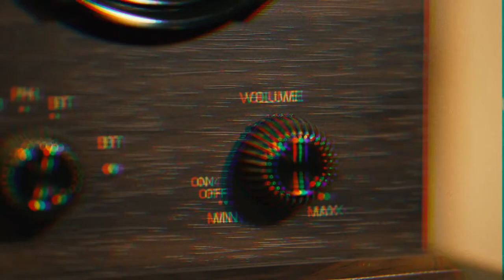Fenton RP173 Record Player Vintage - 102.182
Fenton RP173 Record Player Vintage

Listen to your favourite vinyl with this authentic vintage design record player completed with a dark wood veneer. This versatile vinyl turntable supports 3 playback speeds (33 1/3, 45 and 78 RPM) allowing almost any vinyl record to be played. It features built-in speakers, AUX output, and built-in FM radio receiver for tuning into your favourite radio station. This turntable is fully-featured with all the modern technology you expect; an integrate BT media player for wireless music streaming, nostalgic yellow backlight and an auto stop function. All the look of the retro styling combined with the modern, high quality sound, this fabulous turntable is sure to become the statement centrepiece of any room. Use the USB port for converting your vinyl to MP3 via your pc with the supplied software.

Belt driven record player with full size platter
Vintage design with wooden lid
Built-in stereo speakers and FM radio receiver
Using BT wireless technology for audio streaming
PC encoding via USB (convert vinyl to MP3), incl. software
3-speeds for 33 1/3, 45 and 78 RPM records, incl. adapter
Manual or automatic stop tone arm (on/off switch)
Premium tonearm with adjustable counterweight
Plays 7'', 10'' and 12'' records
Incl. ceramic Stereo cartridge with stylus
Stereo RCA line out for connection to audio system
Replacement stylus 102.116 or AT3600L HiFi Cartridge 102.117